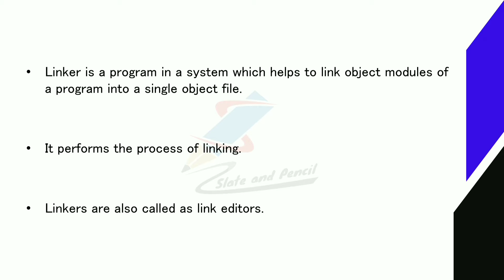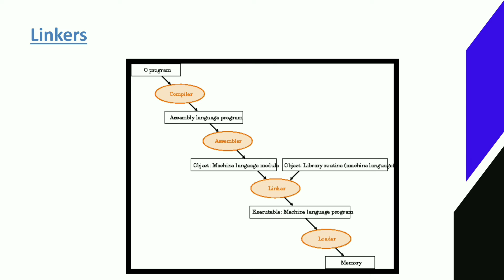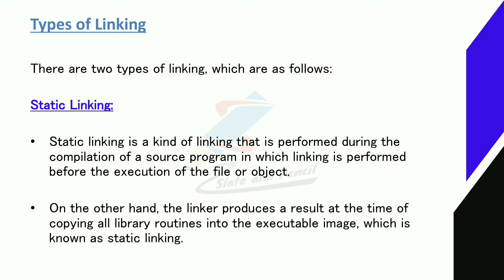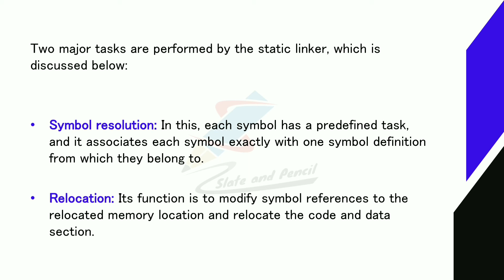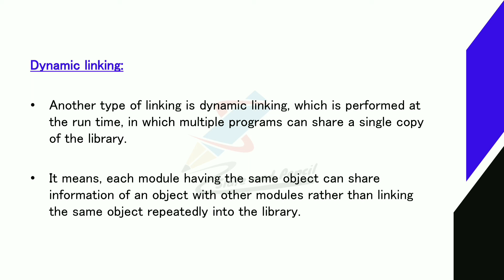Linker|Static linking|Dynamic Linking |System Software malayalam